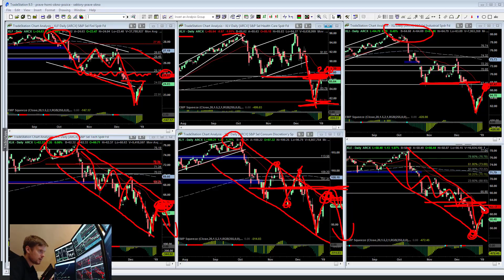Úrovně, které sleduji na akciovém trhu pro případný short | Dominik Kovařík